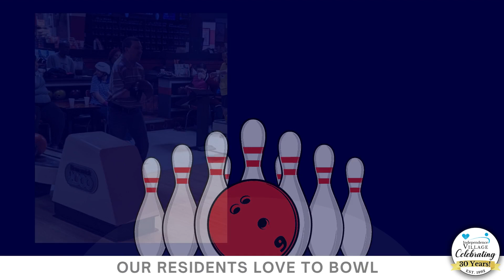Bowling in 2023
Our residents enjoyed a wonderful bowling outing. This has always been a favorite pass time for our residents, and we haven't been able to get back out for it since the pandemic. Thanks to our generous supporters who sponsored this activity at our Gala Fundraiser. Our new residents got to show off their bowling skills and everyone had a great time. They can't wait until next time!!!
Please like and follow The Independence Village for more fun stories about our residents living their best lives.